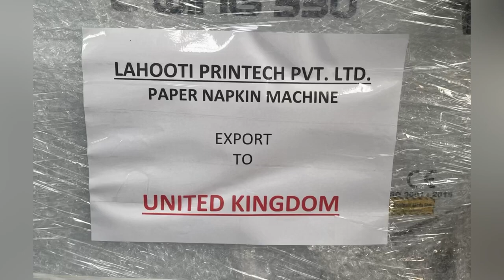Export to England (United kingdom) - Paper Napkin Machine & Automatic Paper Napkin Packing Machine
Video Title : Export to England (United kingdom) - Paper Napkin Machine & Automatic Paper Napkin Packing Machine

We are the Leading manufacturer & Exporter of Paper Napkin Machine, Toilet Roll Making Machine, Kitchen Roll Making Machine, Aluminum Foil Rewinding Machine, Foil & Butter Paper Roll Rewinding Machine, Reel To Sheet Cutting Machine, Toilet roll Slitting Machine, N-Fold napkin Machine, Facial Tissue Machine, paper core making machine & Allied Equipment's.

In this video, we're  exporting a paper napkin machine to England. If you're looking to expand your business and enter the English market, you'll need to ensure that your machine meets the country's regulations and standards. We'll cover everything from technical specifications to shipping options and pricing, and provide you with tips and tricks for a successful Business.

Lahooti Printech Pvt. Ltd. (Since 1985)

New Delhi Head Office & Showroom : 2nd Floor, Shed no : 29, Scheme-II, DSIDC Complex, Okhla Industrial Area, Phase-II, New Delhi-110020 (INDIA).

Greater Noida factory : D/182/A, EPIP Surajpur, kasna Site - 5, Gautam Buddha nagar, Uttar Pradesh - 201308 (INDIA)

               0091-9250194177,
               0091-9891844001